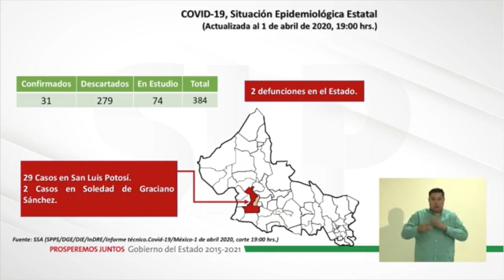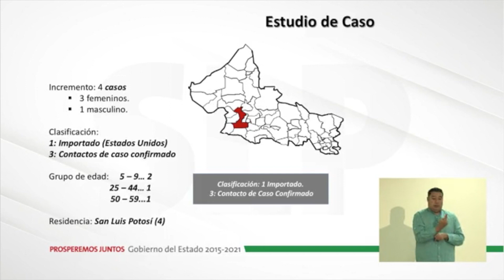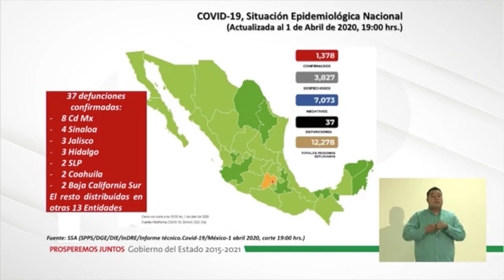Se agregan cuatro casos de COVID-19 en SLP; dos son niños.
SLP.- Las autoridades sanitarias de San Luis Potosí, confirmaron que ya suman 31 casos positivos por COVID-19, 29 se encuentran en la capital potosina y dos más en el municipio de Soledad de Graciano Sánchez.

Fueron cuatro nuevos casos los que se registraron en los últimos dos días de un total de 384 personas que se han identificado como sospechosas y de las cuales 74 se encuentran a la espera de resultados.

Son tres mujeres y un masculino los que iniciaron con sintomatología: uno de ellos con antecedente de viaje a Estados Unidos y tres más que tuvieron contacto con un confirmado, entre ellos dos menores de edad, así lo informó el director de Salud Pública, Miguel Ángel Lutzow Steiner.

"De acuerdo a su clasificación, uno es importado, tiene antecedente de viaje a Estados Unidos y 3 son contactos de un caso confirmado previamente, los grupos de edad son dos personas de 5 a 9 años; una de 25 a 44 y una de 50 a 59, todos ellos con residencia en el municipio de San Luis Potosí", detalló.

La titular de la Secretaría de Salud, Mónica Liliana Rangel Martínez, se pronunció al respecto de los menores de edad que resultaron positivos por coronavirus.

"Los niños llevan una mayor cantidad viral que pueden pasar a otras personas, si bien a ellos no les ataca tanto el virus, si pueden enfermar a los demás; por eso la importancia de alejar a los pequeños de los adultos mayores que son nuestros grupos de mayor riesgo", dijo.

Agregaron que, hasta el momento, se han identificado 533 connacionales que han retornado de Estados Unidos a la entidad potosina, mismos que se encuentran en aislamiento.

Recordó que a nivel nacional hay mil 378 casos confirmados y 37 defunciones: 8 en la Ciudad de México, 4 en Sinaloa, 3 en Jalisco, 3 en Hidalgo, 2 en San Luis Potosí, 2 en Coahuila, 2 en Baja California Sur y el resto distribuido en otras trece entidades.